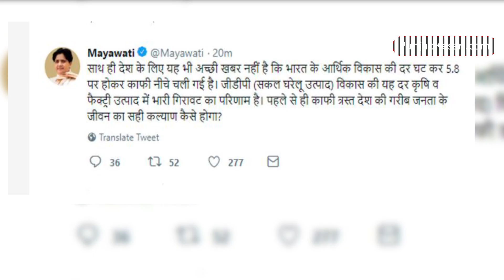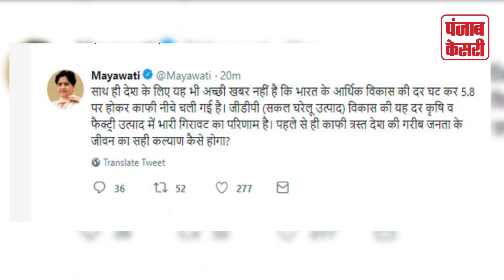बढ़ती बेरोजगारी पर Mayawati का तंज "अब पछताने से क्या होगा जब चिड़िया चुग गई खेत" - Punjab Kesari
भारतीय अर्थव्यवस्था में आ रही सुस्ती और देश में बेरोजगारी के बढ़ते स्तर को लेकर बहुजन समाज पार्टी मुखिया मायावती ने केंद्र की मोदी सरकार पर हमला बोला है। मायावती ने ट्वीट कहा कि अब पछताने से क्या होगा जब चिड़िया चुग गई खेत। लोकसभा चुनाव के बाद श्रम मंत्रालय द्वारा जारी किए गए बेरोजगारी के आंकड़ों को भी मायावती ने आड़े हाथों लिया है।